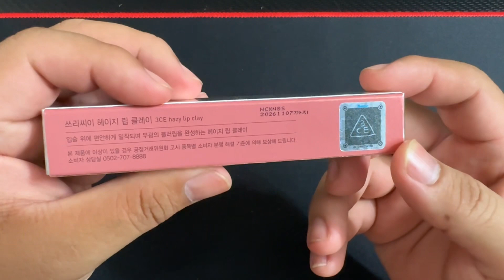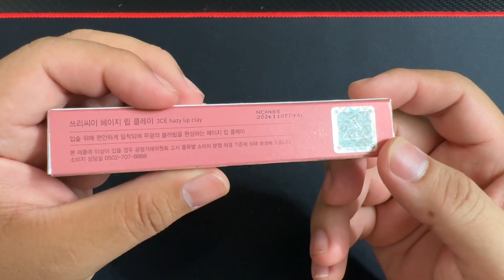💄Mở hộp son kem 3CE Hazy Lip Clay Mauvbrown màu hồng khô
Son Lì 3CE Hazy Lip Clay Mịn Môi 4g là sản phẩm son môi đến từ thương hiệu 3CE- Hàn Quốc. Sản phẩm với kết cấu kem lì mềm mịn, hiệu ứng mờ lì che khuyết điểm hoàn hảo, mỏng nhẹ lướt dễ dàng trên môi giúp lớp trang điểm thêm lung linh.
Mauvbrown (Hồng Khô)

🏠Địa chỉ: 778k Nguyễn Kiệm,P.4,Q.Phú Nhuận
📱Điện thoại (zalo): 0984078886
💻 Fanpage: Hàng xách tay chính hãng giá tốt